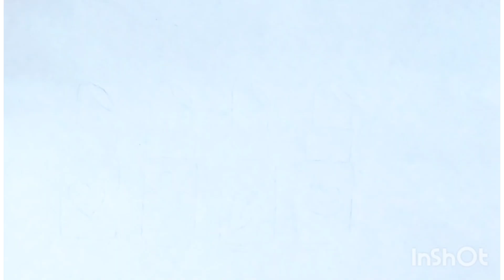how to draw a lipstick 💄 for kids and toddler |colourful drawing for kids video